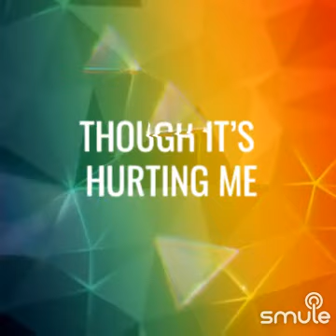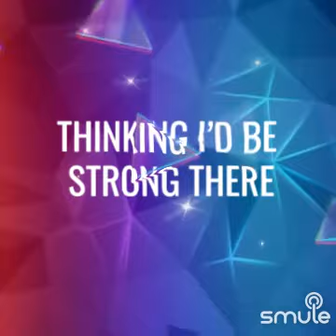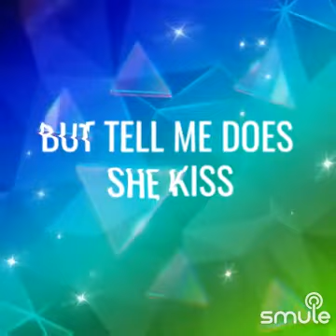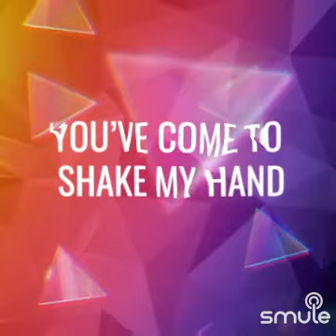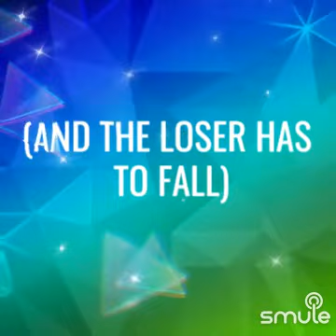Winner Takes It All on Smule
I found this awesome recording of "Winner Takes It All - The" on Smule